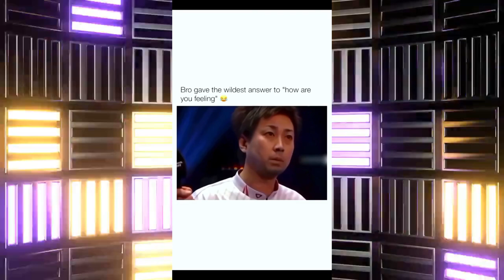ig humor [P1]